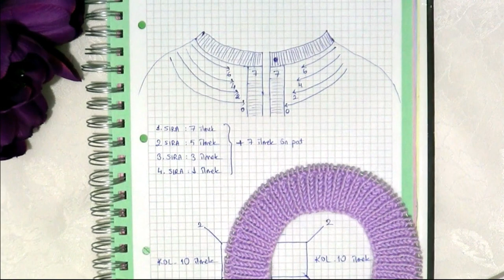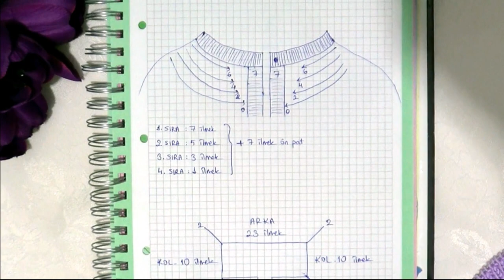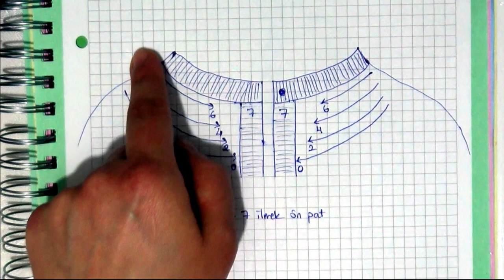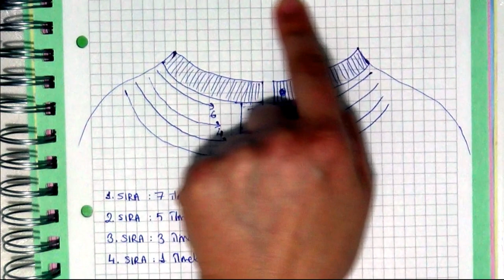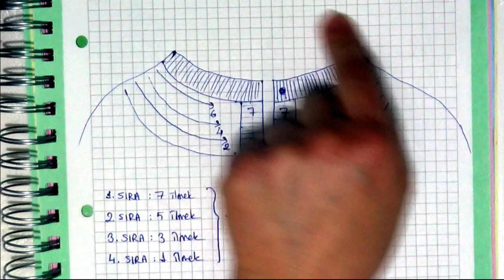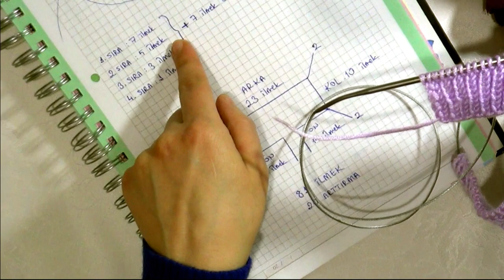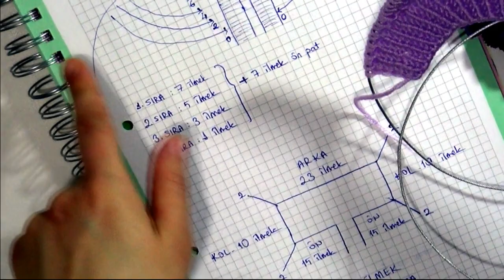Haroşe Örgüde Yaka Düşürme//English Subtitled//Wrap and Turn in Garter Stitch /Kısa Satır Tekniği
Merhabalar,Nila Bebek Örgüleri kanalıma hoşgeldiniz❤️

Bu videomda sizlere haroşe örgüde yaka düşürme tekniğini anlattım.

Welcome to Nila Baby Knits❤️
This video is full tutorial for the wrap-and-turn technique in garter stitch.

yaka düşürme tekniği
yuvarlak yaka yapılışı
shorts rows technique
wrap and turn technique
knitting techniques
knitting tips
german short rows
how to knit short rows
bebek hırka modelleri,
bebek hırkası örnekleri,
bebek hırkaları yapılışı anlatımlı,
bebek hırkaları örgü,
bebek hırkası yapılışı,
bebek hırkası nasıl yapılır,
kız bebek hırkası
kır çiçekleri örgü modeli
çiçekli çocuk hırkası yapımı
haroşe çocuk hırkası
2 yaş çocuk hırkası
2-3 yaş örgü modelleri
2-3 yaş hırka modeli yapılışı
bebek hırkası erkek,
bebek yelekleri anlatımlı
modelli bebek yeleği,
bebek yeleği modeli anlatımlı,
bebek yelek modeli anlatımlı,
bebek yeleği modeli yakadan başlama,
bebek yelegi modeli erkek,
bebek yelegi modeli kolay,
bebek yelek modeli kolay
çizgili örgü modeli
çizgili yelek modeli
kolay robalı bebek yeleği
şiş örgü bebek yeleği
örgü modelleri
şiş örgü modelleri yapılışı
bebek örgüleri
çocuk hırka modelleri
anlatımlı bebek hırkaları
3 renkli bebek hırkası
renk geçişli bebek hırkası
yaka düşürme tekniği
yuvarlak yaka yapılışı
baby vest tutorial
baby cardigan tutorial
baby knits
baby vest sknitting
knit for baby
knitting patterns
stitch patterns
strikk
stricken
strickmuster
crochet
handknit
knitting pattern
örgü modelleri
easycrochet
knitting stitch pattern  knitting podcast  knitting and stitching show knitting art
knitting tutorial easy knit patterns easy knitting knit baby cardigans baby cardigan tutorial baby blanket patterns vest patterns tejer Dos agujas de tejer modelos de tejer Patrones de tejido tunecino modelos de mantas de bebé modelos de rebeca de bebé modelos de botitas de bebé Modelos de mantón Модели платков вязание моделей легкие схемы вязания красивые узоры для вязания модели детских одеял Вязание вязание моделей две спицы модели жилетов береты кардиган модели детские пинетки модели